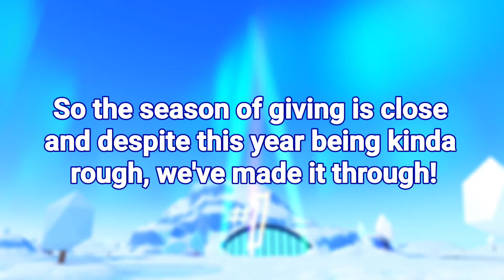(Ended) [GIVEAWAY] 400 ROBUX CHRISTMAS GIVEAWAY! | Roblox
In this video I'll be showing you how to enter my 400 Robux Christmas Giveaway! Good luck and thank you!

⬇️ Links ⬇️
Official kXjS Fans Group
Music: lofi geek - snowflake 🎅 No Copyright Lofi Christmas Beats
Hope you guys enjoyed it! Also comment ideas and thoughts below! I really appreciate it!!